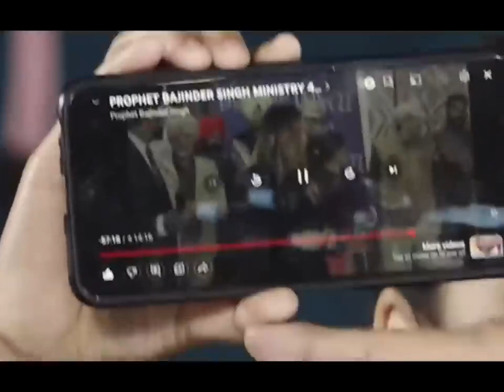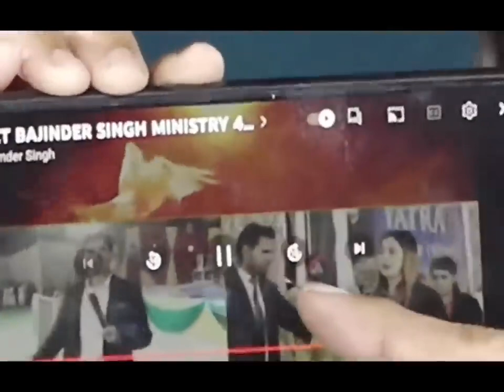Miss queen of India 2022 @ProphetBajinderSingh